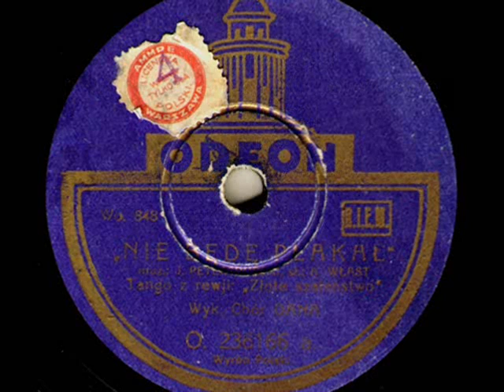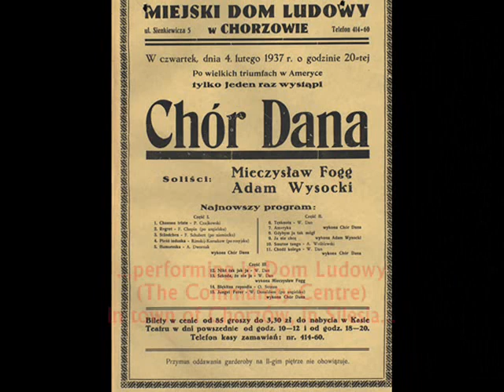Old Tango 1931: Chór Dana - Nie będę płakał (I Won't Cry / If My Lover Leaves Me Tonight)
Chór Dana (The Dan’s Ensemble) & Harmonium – Nie będę płakał (Gdy rzuci mnie w tę noc kochanka) [I Won’t Cry / When My Lover Leaves Me Tonight] Tango z rewii „Złote szaleństwo” teatru Morskie Oko (from the revue The Golden Madness in theatre Morskie Oko) Muz. J.Petersburski – Sł. A. Włast, Odeon 1931 (Polish)

NOTE: It’s an excellent combination: the best Polish prewar „men’s choir” (as they used to call the revelers in Poland) and the most famous Polish tango-composer Jerzy Petersburski (author of the international tango-evergreen Oh Donna Clara). Tango “Nie będę płakał” has a wonderful tango-tempo - here played with verve on the harmonium by Władysław Dan, the leader of the ensemble - as well as really nice and catchy lyrics. The singing protagonist is supposedly a young “cowboy” abandoned by his lover (the whole revue was designed as an “American saloon” with many “American” motifs, such as large cardboard cactuses in the background or the lasso carried in hand by each second performer, including ladies). The man sings, that he won’t cry if she goes away tonight for what else can be asked for, when a glass of wine (!) is held in the hand and the lips are still smiling, although “bitten into blood”. The time is the best doctor – he sings – and till dawn my pain will have been forgotten… As it seems… - he concludes.  This charming song won against the pass of time and is today occassionally performed by various Polish singers.